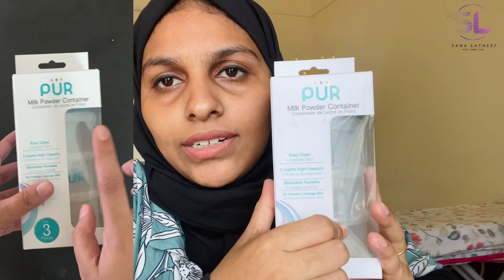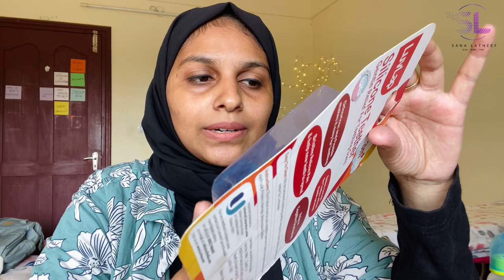Baby Feeding Essential Products Review|Malayalam | 6 months+ Products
Mee Mee Air Tight Baby Feeding Bowl | BPA Free | Travel Friendly | Bowl with Spoon Fork Set (Blue)

1st Step BPA Free Polypropylene Easy Squeeze Cereal Feeder with Spoon (Blue, 140 ml)

Deal of the day: 1st Step Microwave Safe, Anti Skid, Portable, Unbreakable Baby Feeding Bowl with Fork and Spoon (Purple)

Philips Avent Silicone Rubber Classic Soft Spout Cup, (Pink/Purple) 200 ML 1 Piece

Deal of the day: LuvLap Silicone Baby Teether with Bristles, Teething Toy for Infants and Babies, 100% Food Grade Silicone, Blue

Musician: @iksonmusic